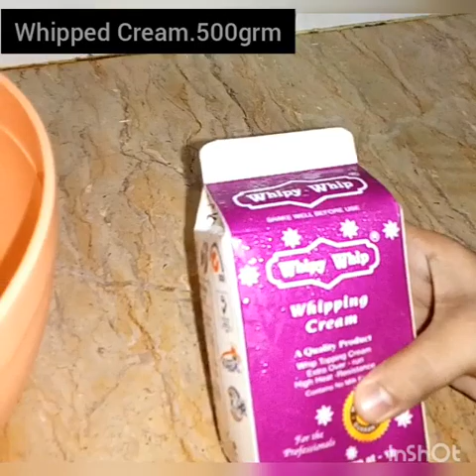Pineapple Cake Recipe | Soft And juicy Pineapple Cake Recipe By Chef Sana Alvi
Pineapple Cake Recipe | Soft And juicy Pineapple Cake Recipe By Chef Sana

Homemade pineapple Cake Recipe without oven .Very easy step by step Recipe video

Pineapple Cake by Cook with sana